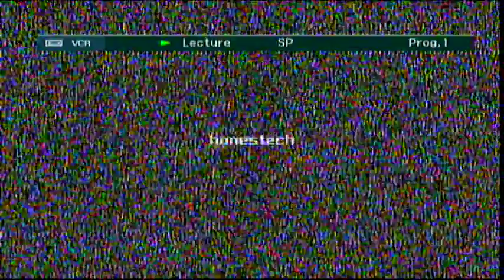Théâtre De Chez Nous - Ebalé Mobali Na Ngai ''Volume 1'' (Entier) 1986 VHS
Avec: Ebalé Mondial, Inga Longonya, Maman Pembele, Maman Nzita, Masumu Debrendé & Bébé.